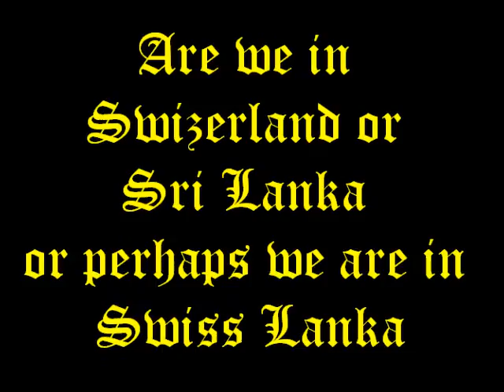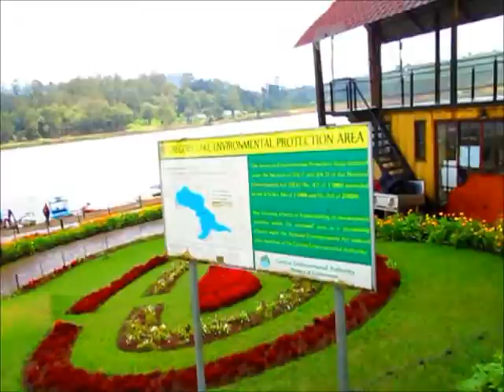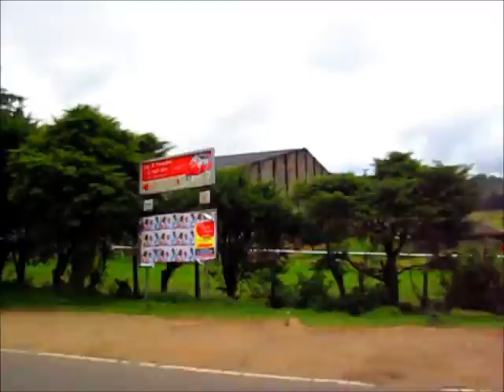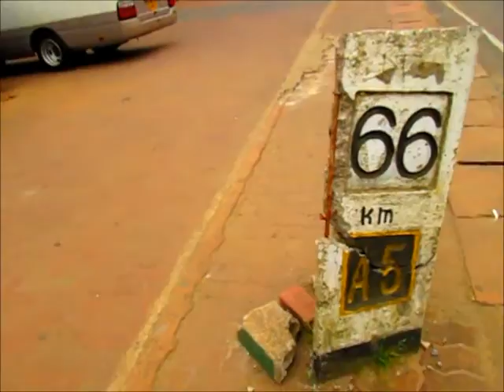Sri Lanka 2016 Part 40 with Qodariyah Travel & Tours Swiss Lanka